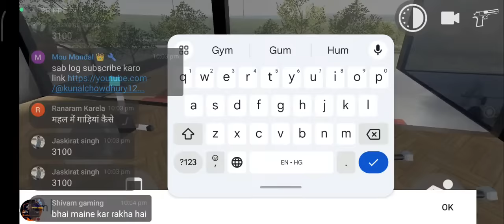T.v On Cheat Code ? in Indian bike driving 3d | Gym On Cheat Code in Indian bike driving 3d live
T.v On Cheat Code ? in Indian bike driving 3d | Gym On Cheat Code in Indian bike driving 3d